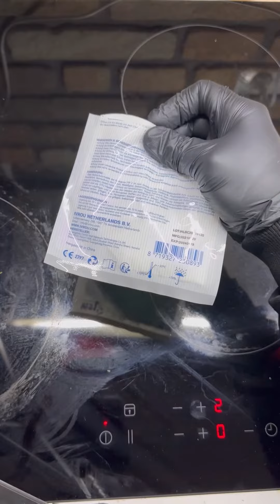Broccoli sorbasi | Broccoli soup